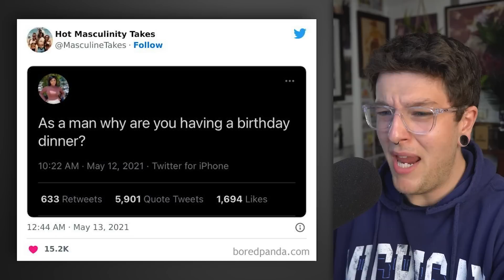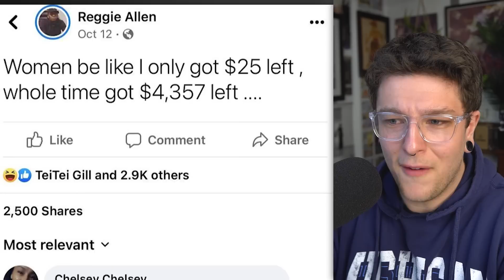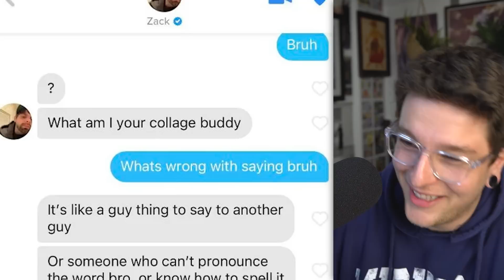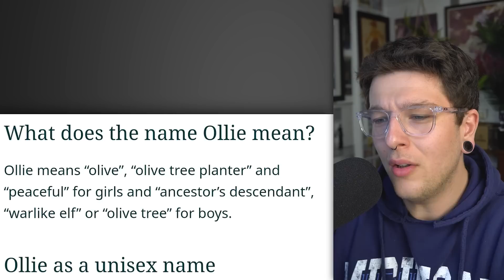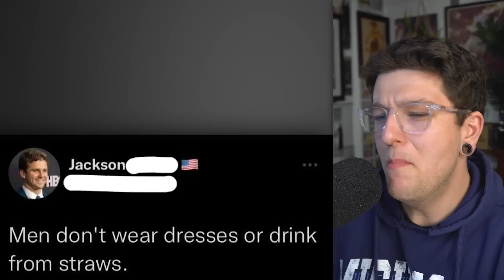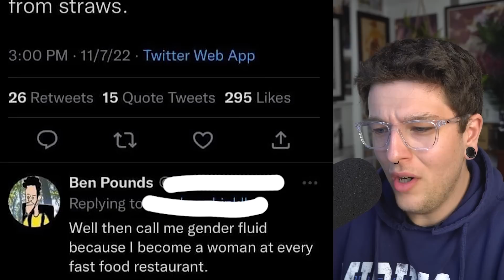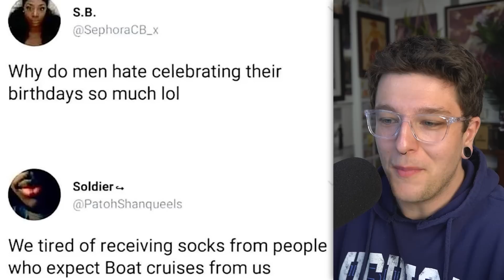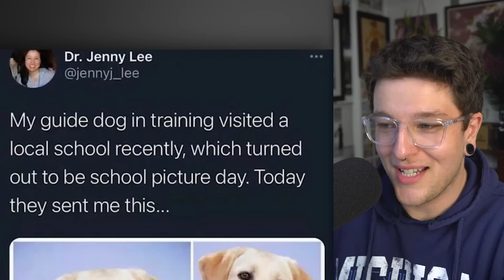r/PointlesslyGendered is Ridiculous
Top posts from r/PointlesslyGendered on Reddit

 r/PointlesslyGendered Top Posts of All Time - Hope you enjoyed!